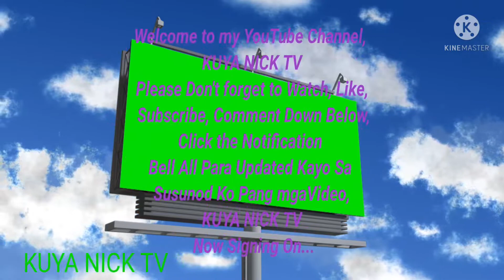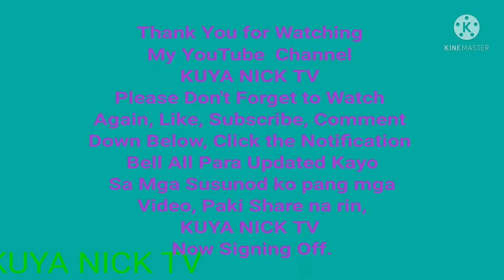Troubleshooting and Repair Pyrometer Temp.Sensor Control Cable in PLC. // KUYA NICK TV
This video is about of Tracing and Solving  the KILN Pyrometer Temp.Sensor Problem.

natskingcole vlog
Lay Maceda
Renato Lawingan
Claire Alexander
Donkikz Vlog
Memoriado TV
OzTV zalds
Sunny Anya TV
Corbarry Muca

"Paa sa Lupa Mata sa Langit"

I Love u all mga "KaLime mga Sadik"

Akel       -  Eating
muskila - Problem
Taal        - Come here

KUYA NICK TV.
"Tolongan natin ang mga Mahihirap"

Nc Celos Baino Cellero Tadlip